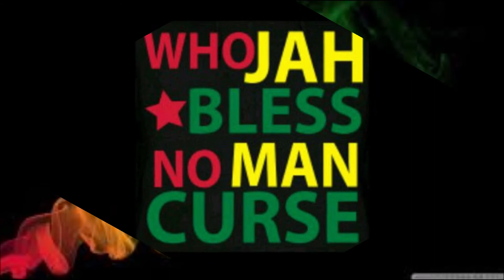Tenor fly Sorry if i hurt your feelings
Tenor fly
  sorry if i hurt your feelings